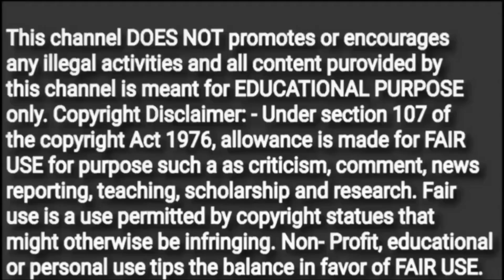प्रेगनेंसी के दूसरी तिमाही में 2 बदलाव दिखे तो समझें लड़का होगा 9month of pregnancy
Baby boy Pregnancy Altrasound Scan in hindi
Baby boy Altrasound Report in Hindi
Altrasound me kaha likha hota hai ki garbh me ladka hai ya ladki in Hindi
Pregnancy Altrasound Report se kaise jane garbh me ladka hai ya ladki
Sonography Report of Baby boy
Pregnancy में लड़का होने के संकेत
baby gender prediction kit
baby prediction test
baby movements gender prediction
baby gender prediction kit review in Hindi
left side baby movements gender
gender ka matlab kya hota hai